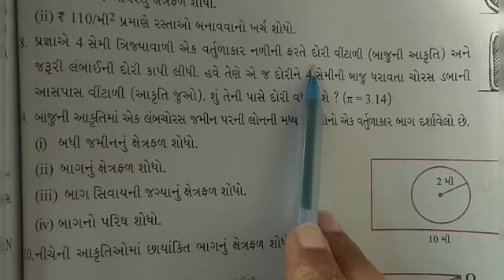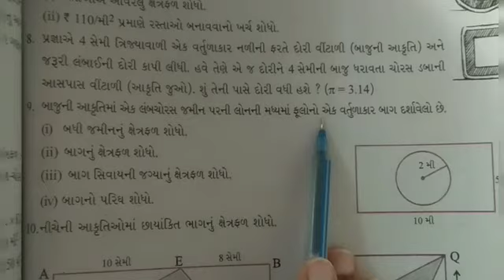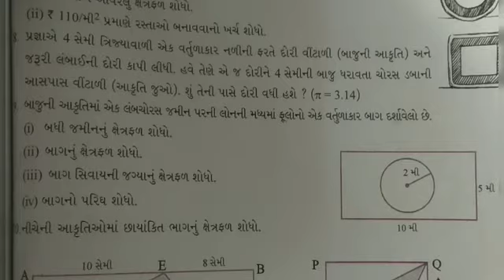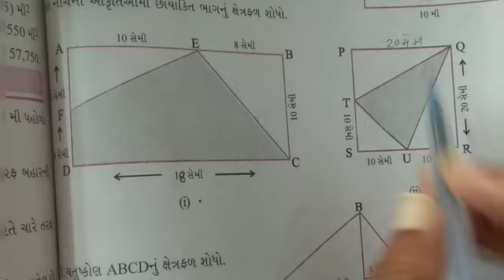Std - 7, Maths, Gujarati Medium, Chapter -11 પરિમિતિ અને ક્ષેત્રફળ